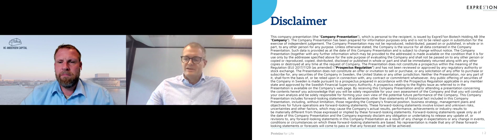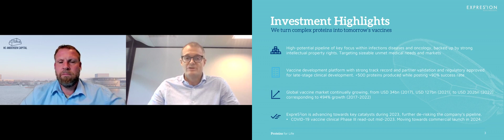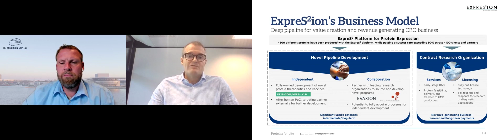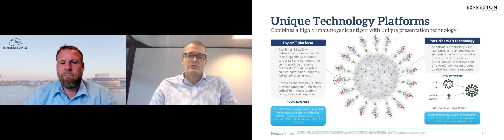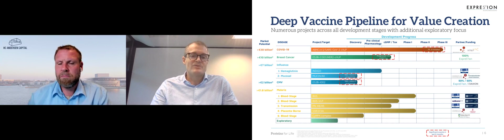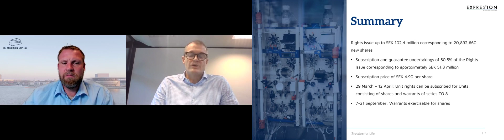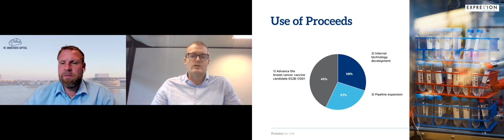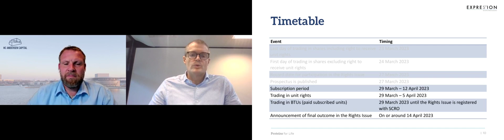ExpreS2ion Biotechnologies - Rights Issue 31.03.2023